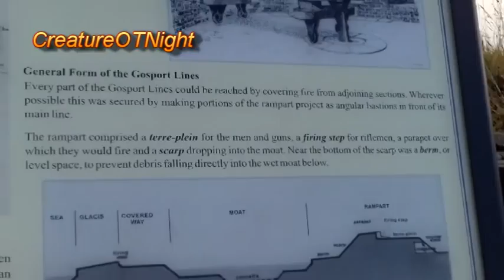Gosport Ramparts (Walk Around) - Bastion No 1 - Scheduled Ancient Monument.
A look around Gosport Ramparts United Kingdom which is a Scheduled Ancient Monument.